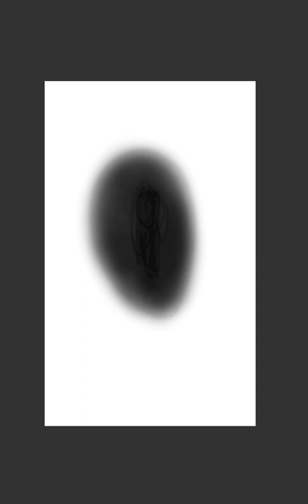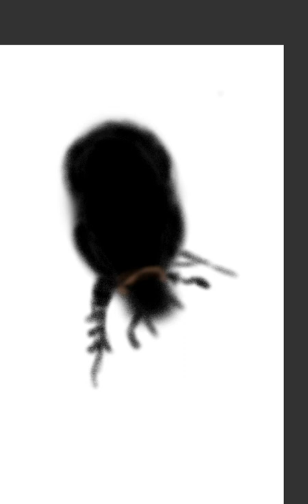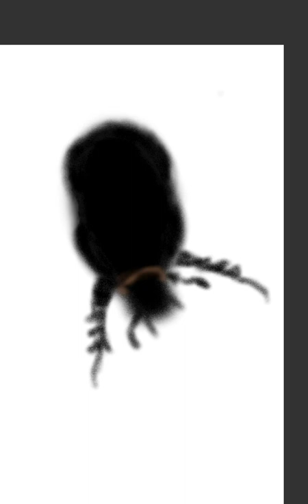Digital Painting Bug